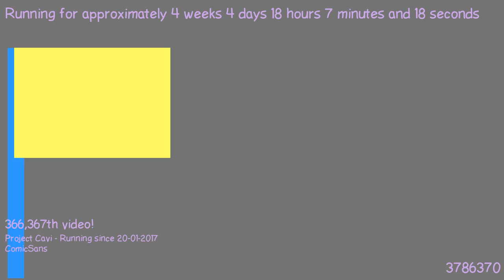1487779897 - Webdriver Cavi - F_0